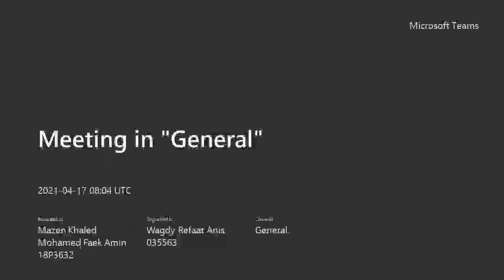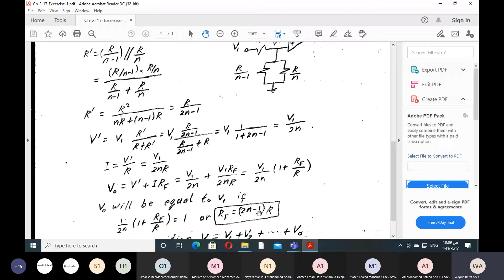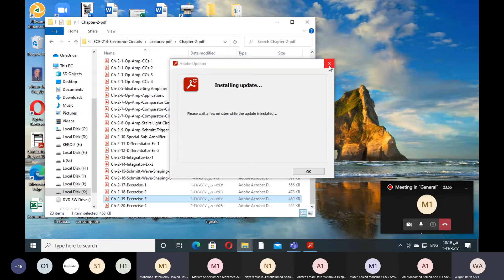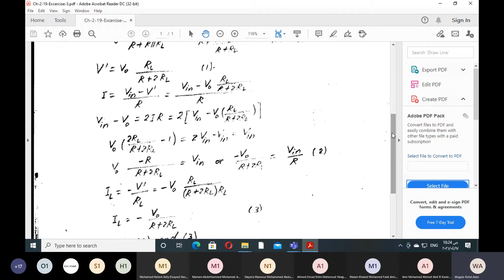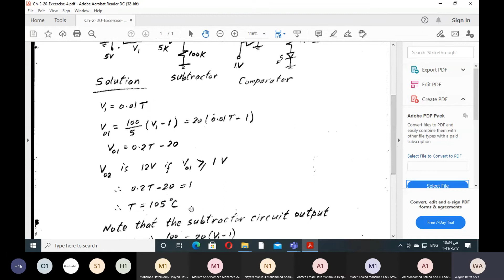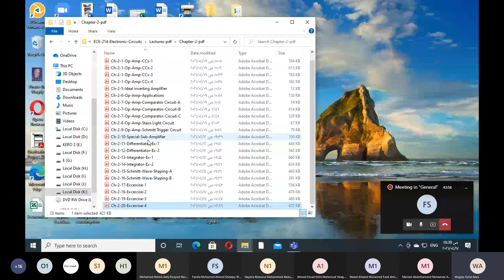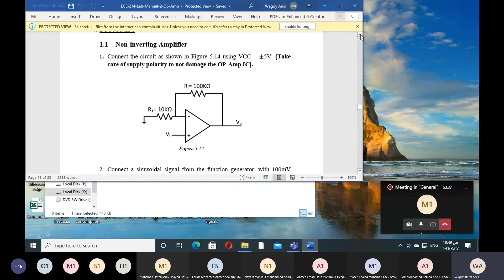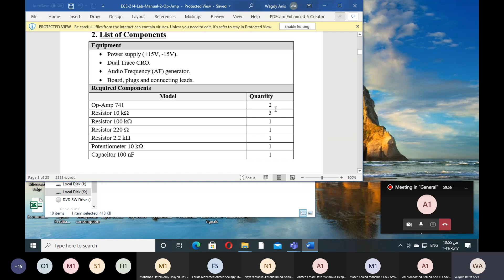ECE214:- tutorial: OP-AMP